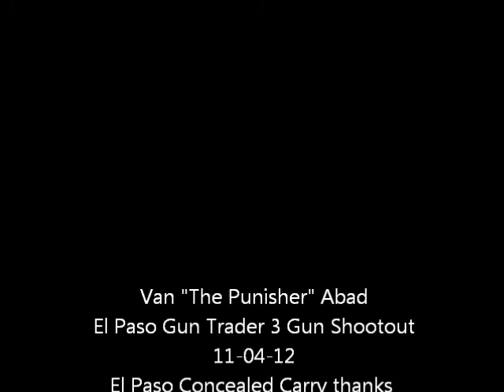3 Gun Shootout (The Punisher)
El paso concealed carry's good friend, Van A.K.A. The Punisher, competing in the 3 Gun Shootout.